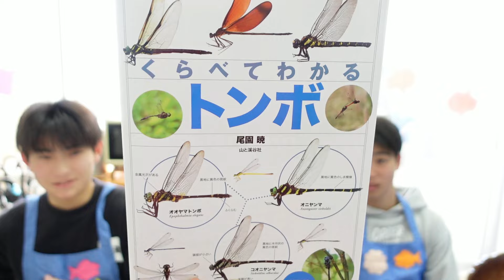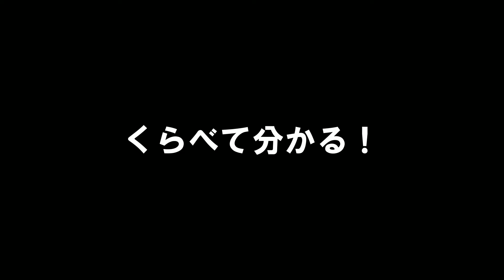尾園暁さんの「くらべてわかるトンボ」がオススメ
尾園暁さんの「くらべてわかるトンボ」をご紹介。

・日本に分布する代表的な約120種を掲載。
・一覧でくらべることができるので分かりやすい。
・雌雄の違いもよくわかる。
・詳細な形態の違いも、標本写真のアップで便利。

【どたばた学芸ちゃんねる（メインチャンネル）】